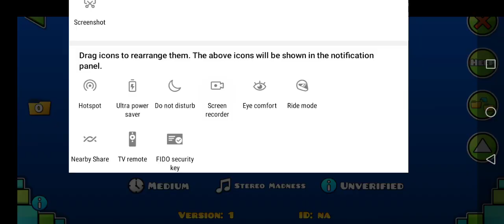my level in geometry dash e